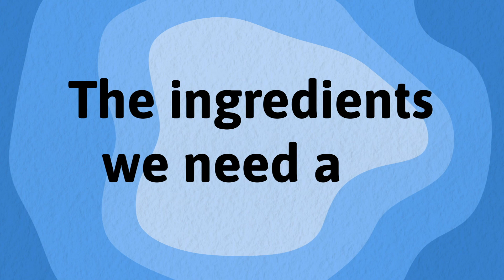FRUIT SALAD TUTORIAL